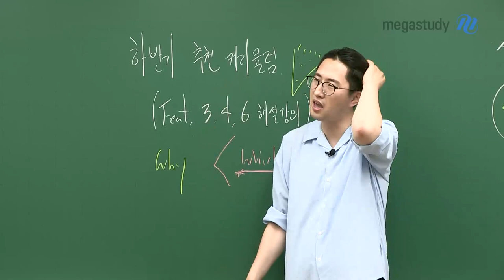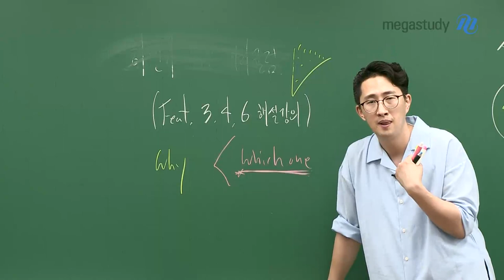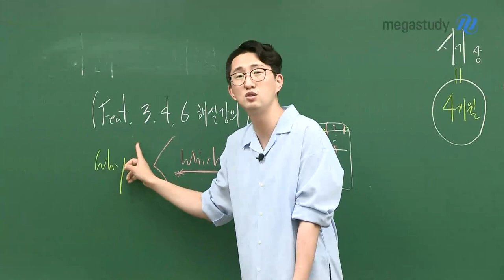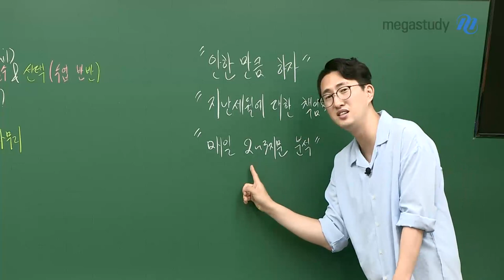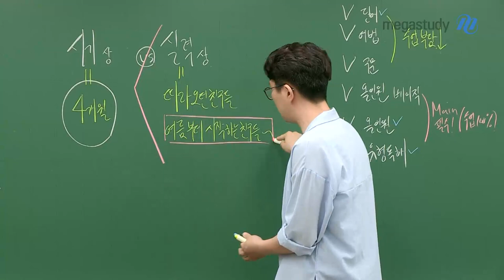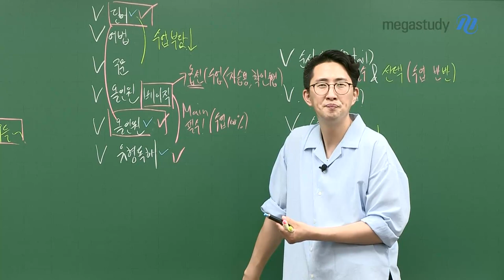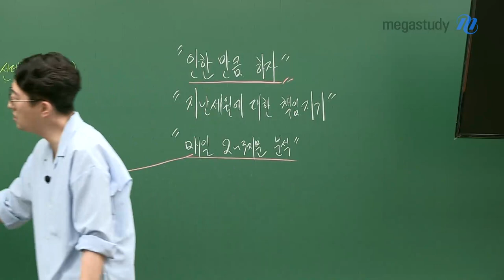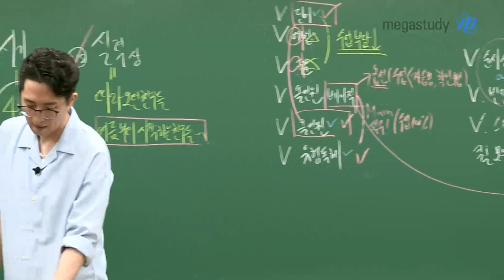[메가스터디] 영어 김지영쌤 - 안 보면 더 좋은 V영어 하반기 커리큘럼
김지영 쌤의 V영어 하반기 추천 커리큘럼

여러분들이 이제 하반기가 되면서 많은 답답함을 느낄 거예요.
여러분 애매하게 나오는 스스로의 모습이 답답하다면,
무조건 3월, 4월, 6월 모의고사 해설 강의를 듣고 오세요.

하반기 4개월 동안의 커리큘럼을 나눠서 설명해드릴게요.

FOR. 선생님의 커리큘럼을 따라오던 기존 친구들
- V순서삽입, V빈칸 ➡ 필수! 디테일 챙기기!
- V스피드, 퀄 모의고사 ➡ 문제풀이용으로 빠르게 선별적으로 마무리!

FOR. 여름부터 시작하는 친구들
- V단어, V올인원, V유형독해 ➡ 필수! 수업 100%!
- V올인원 베이직 ➡ "자습용, 확인용" 으로!
- V순서삽입, V빈칸 ➡필수&선택

여러분들이 남은 기간 동안 명심할 것!
"안한 만큼 하자"
"지난 세월에 대한 책임지기"
"매일 2~3개 지문 분석하기"

-메가스터디